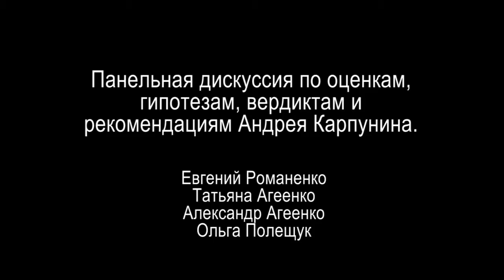Панельная дискуссия по оценкам, гипотезам, вердиктам и рекомендациям Андрея Карпунина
Евгений Романенко
Александр Агеенко
Ольга Полещук
Татьяна Агеенко
video by
Vladimir Baranich